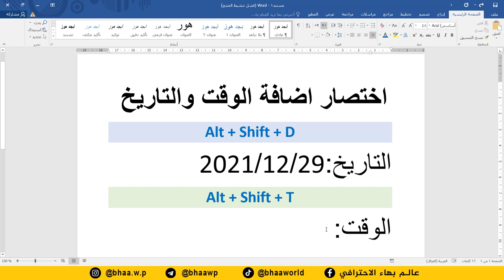احترف برنامج word | اختصارات إضافة الوقت والتاريخ